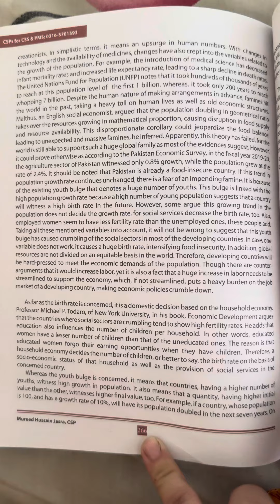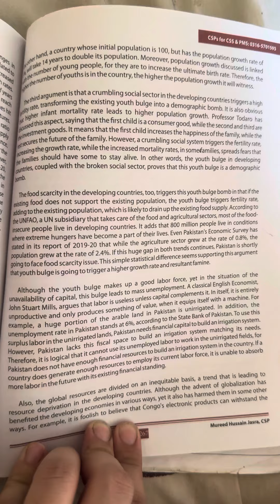Youth bulgeA demographic dividend or a demographic bomb in developing countries